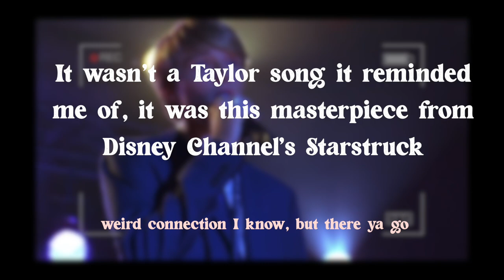the vault destroyed me | Taylor Swift 'Fearless' FROM THE VAULT Reaction | Vocal Coach Reacts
Swiftie & Vocal Coach reacts to all 6 songs From The Vault on Fearless Taylor's Version by Miss Taylor Swift. crying, fangirling and vocal analysis. and my cat. i mean, how much better can it get?

hope you guys enjoy the video!! let me know your thoughts down in the comments below. my next video will be episode 8 of Julie and The Phantoms followed by my review of HSMTMTS episode 1.

love,

sofi

timestamps:
Intro 00:00
You All Over Me 1:53
Mr Perfectly Fine 5:45
We Were Happy 11:27
That's When 16:06
Don't You 19:05
Bye Bye Baby 22:36

I'm Sofia Maffei and I'm a vocal coach, singer and actress from Argentina based in London. Happy singing :)